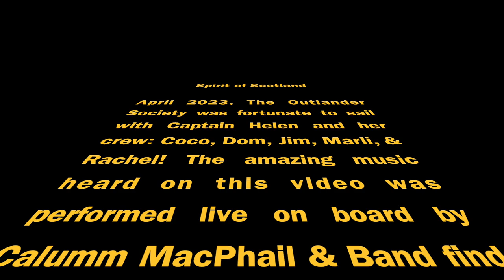Spirit of Scotland Barge Cruise April 2023 Outlander Society Caledonian Canal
Spirit of Scotland

April 23, 2023, The Outlander Society was fortunate to sail with Captain Helen and her crew: Coco, Dom, Jim, Marli, & Rachel aboard the barge cruise, the Spirit of Scotland. The amazing music heard on this video was performed live on board by Calumm MacPhail & Band find out more

Michael Graham & Associates are Travel Investment Advisors.